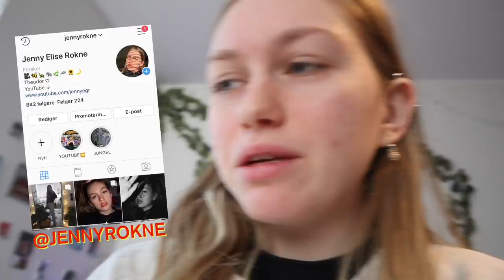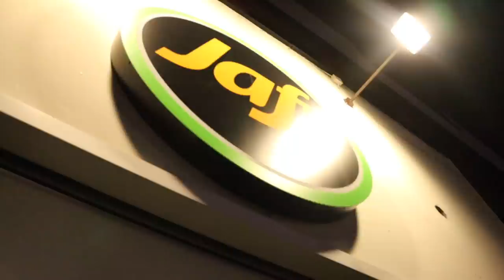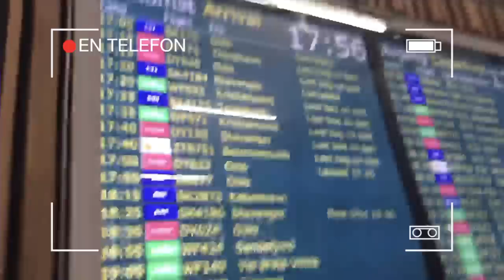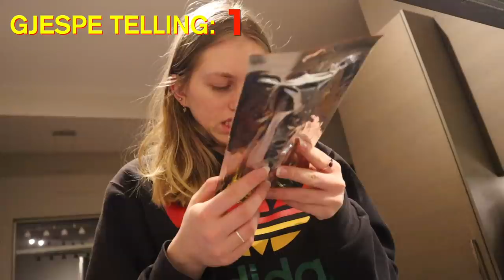JEG BOR ALEINE SOM 17ÅRING (i 5 dager)